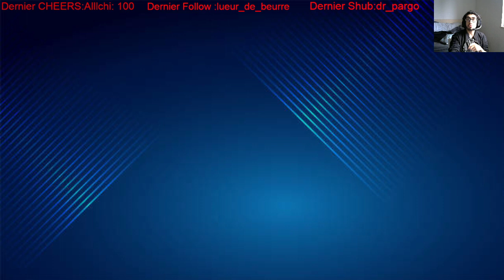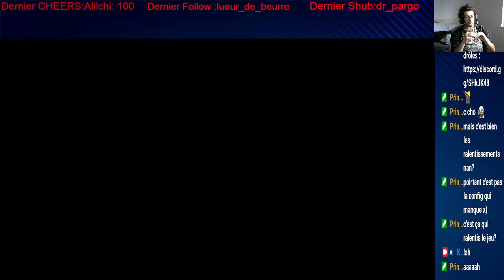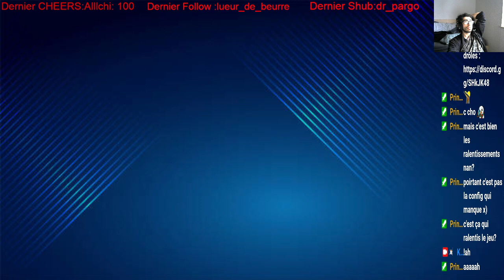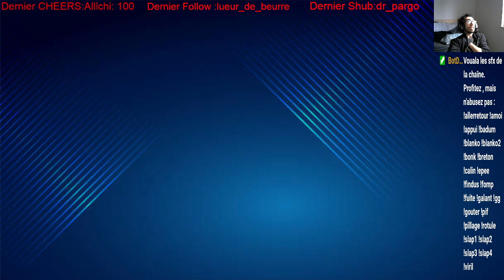Towerfall 2 (2/4)